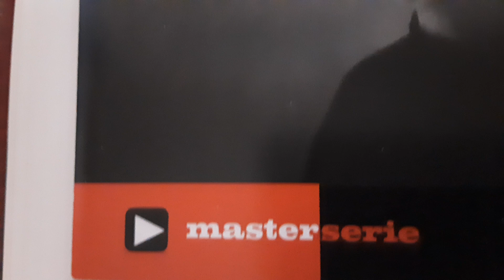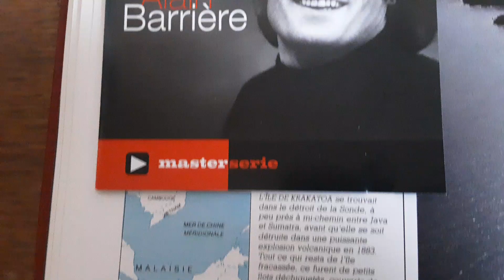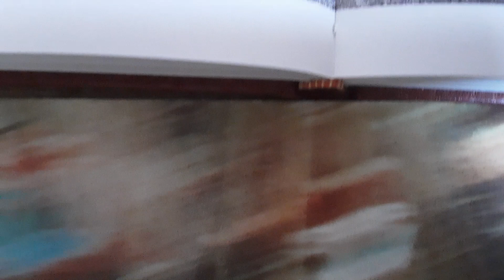Alain Barrière, Bornéo.....